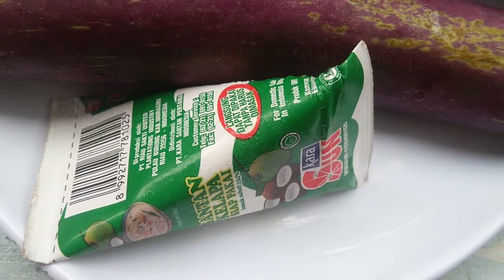GULAI TERONG !!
Jadi menu dan resep yang saya hadir hari ini adalah GULAI TERONG, saya harap video saya buat dapat menambah pilahan menu makanan sehari-hari dirumah. ________________  ^_^ ^_^ ^_^